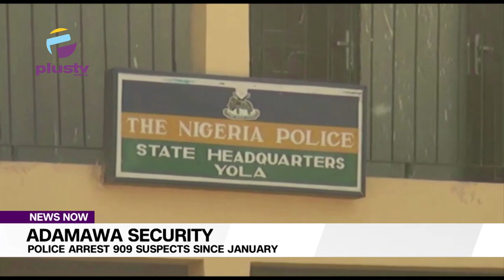Adamawa Security: Police Arrest 909 Suspects Since January | NEWS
Adamawa State Police Command has arrested 909 suspects, recovered 22 AK-47 guns as well as 48 locally fabricated riffles.